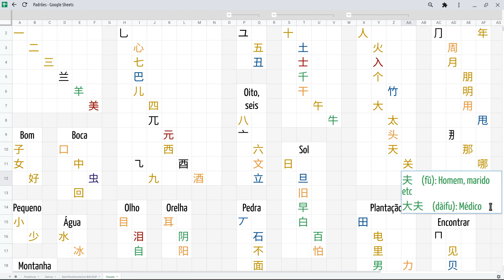Curso de Chinês por Associação 019